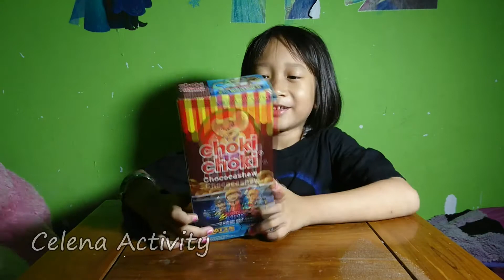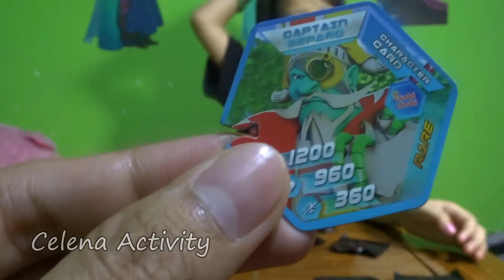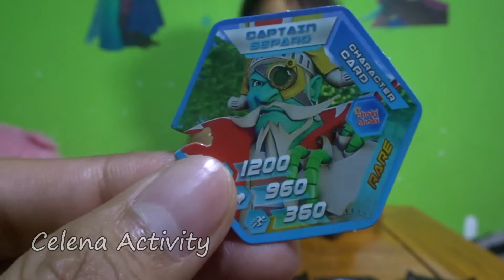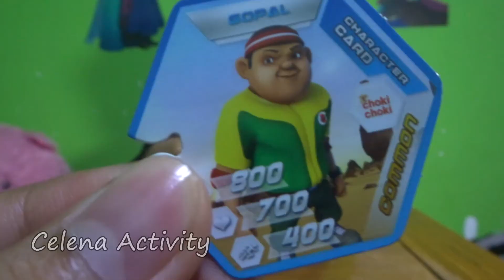Awesome !!! Permainan Choki Choki Boboiboy Galaxy AR Card - Unboxing Boboiboy Kuasa 7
Awesome !!! Permainan Kartu Boboiboy Galaxy Choki Choki - Unboxing Boboiboy Kuasa 7

hai teman teman lama ya Celena gak upload boboiboy AR Card lagi,. Kali ini setelah choki choki meneluarkan kartu boboiboy the movie, sekarang choki choki mengeluarkan choki choki boboiboy galaxy berhadiah kartu ar boboiboy galaxy loh teman teman. ada boboiboy air, boboiboy api, boboiboy daun, boboiboy tanah, boboiboy gempa,boboiboy angin, boboiboy ice, boboiboy blaze, gopal, fang, yaya, boboiboy kuasa 7, ying, captain separo dan masih banyak lagi yang lain

Dukung channel baru Celena ya,,, dengan cara
Like dan
Komen
di video Celena Activity

Kunjungi Halaman aku ya:
➞ Fan Page Facebook